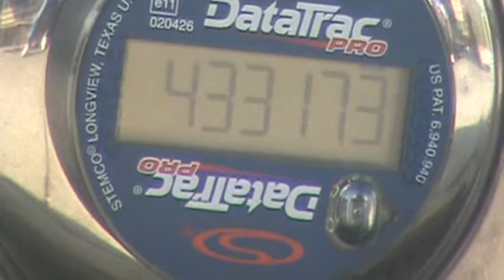CMRTA BUSES 4-20-13